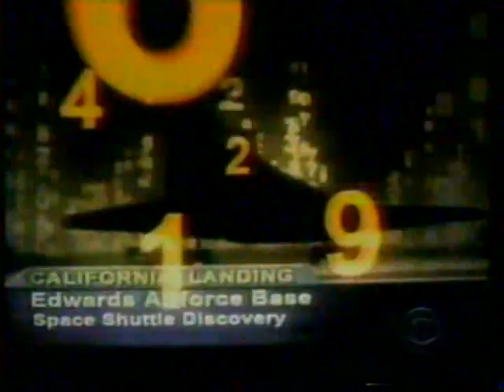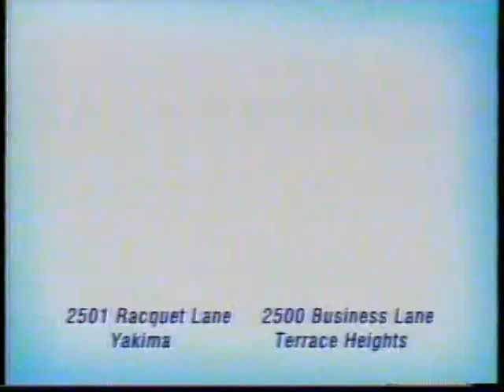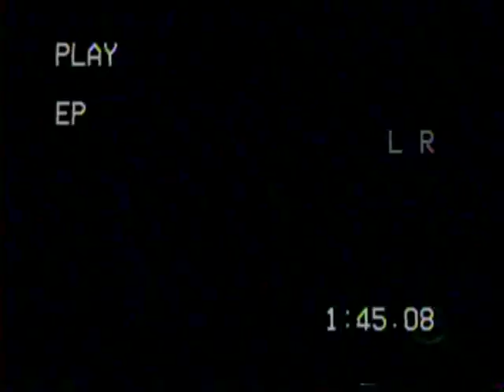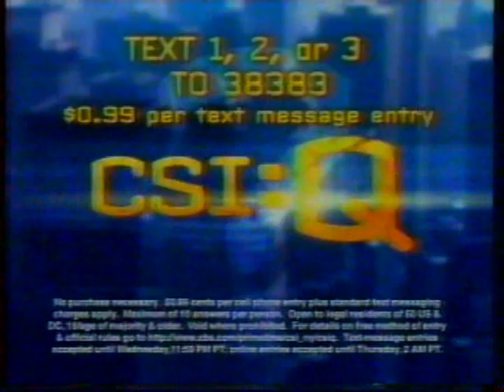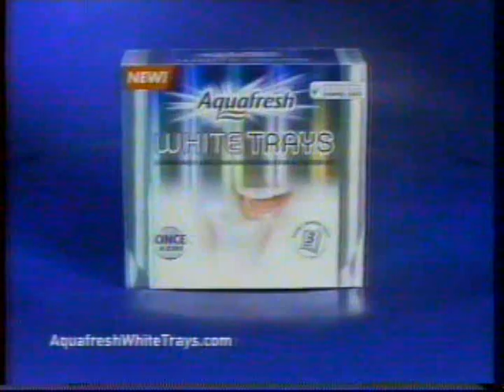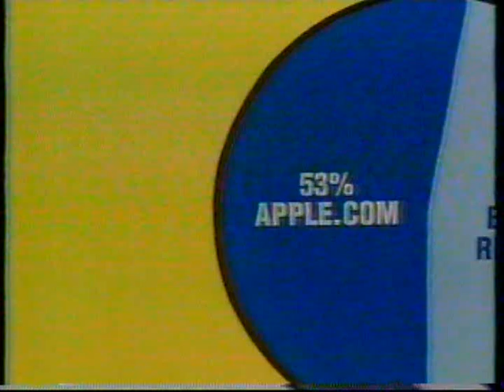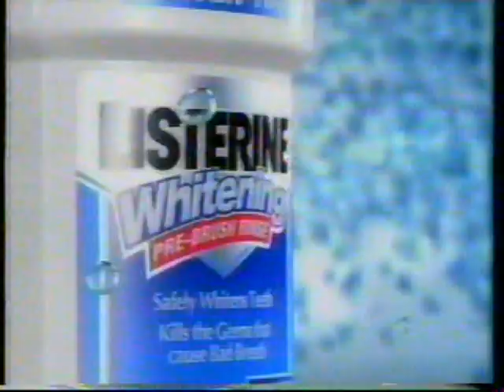KIMA/CBS commercials, 4/25/2007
Source: Yakima estate sale 5/2021
Aired during CSI NY.
- Gatorade (partial)
- Capital One (Thank You Card)
- Shark promo
- Numb3rs promo
- Banner Bank
- Yakima Athletic Club/YAC Fitness
- KIMA NewsWatch at 6 promo (Gone in 60 Seconds)
- KIMA Weather Update (with Stu Seibel)
- KIMA-29 ID
- CSI-Q bumper
- Ambien CR
- Aquafresh White Trays
- Movie: The Condemned
- Nasonex
- Late Show with David Letterman promo
- Survivor Fiji promo
- Cold Case/Without a Trace promos
- US Cellular
- McDonald's (Cinnamon Melts)
- Shumate Motorsports
- Dr. Phil bumper/KIMA ID
- NewsWatch at 11 teaser
- Verizon Wireless (Test Drive)
- Listerine Whitening
- CSI: NY credits/promo for next week